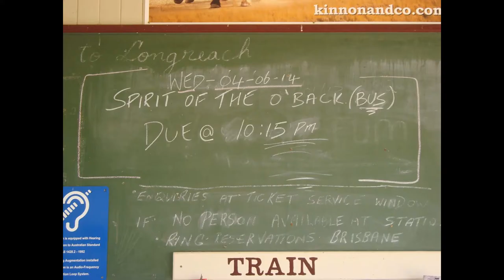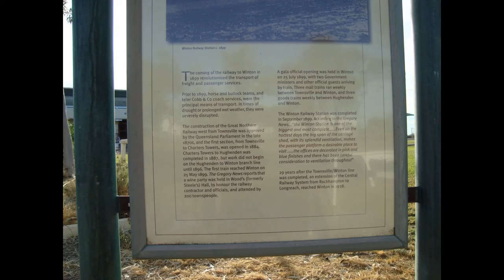Cattle Train between Longreach & Winton Queensland + pics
Some pictures mainly of railway interest, taken between Longreach and Winton in the North Queensland outback of Australia including a video of a passing east bound cattle train